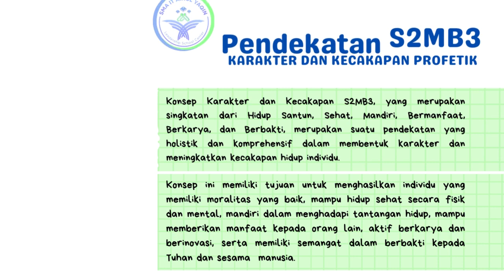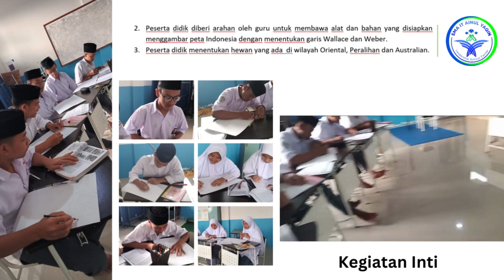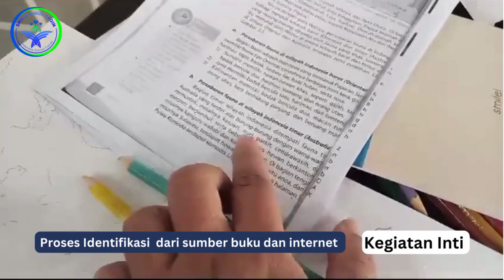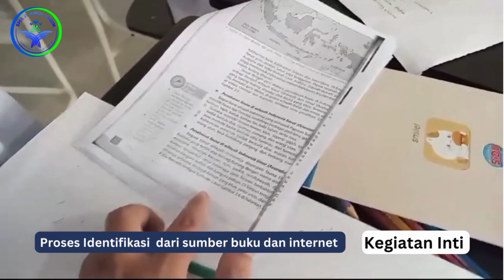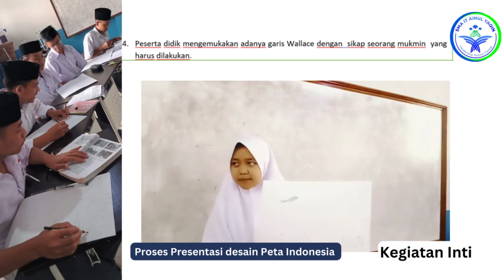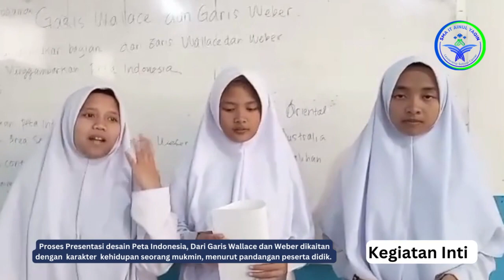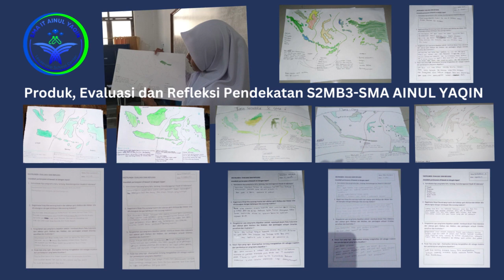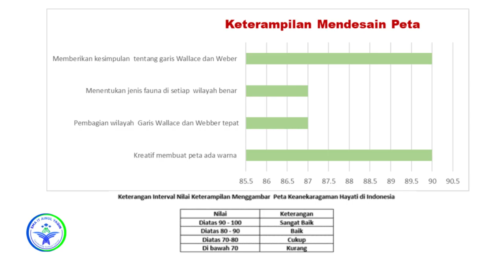Pendekatan S2MB3 Pembelajaran Keanekaragaman Hayati di Indonesia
Konsep ini memiliki tujuan untuk menghasilkan individu yang memiliki moralitas yang baik, mampu hidup sehat secara fisik dan mental, mandiri dalam menghadapi tantangan hidup, mampu memberikan manfaat kepada orang lain, aktif berkarya dan berinovasi, serta memiliki semangat dalam berbakti kepada Tuhan dan sesama  manusia.